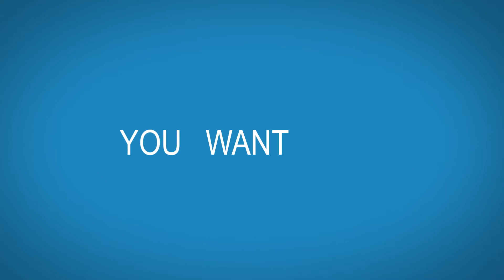La Sportiva 90th Anniversary Contest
Join the La Sportiva 90 Anniversary Contest and win!

In order to participate just record your ascents on theCrag - the world’s largest rock climbing and bouldering platform. The three climbers that record most ascents between May 1st and May 31st 2018 in the two categories Boulder and Trad & Sport combined each receive a Euro 50.- voucher to be used on the La Sportiva official website.